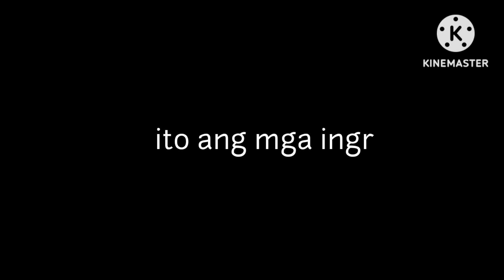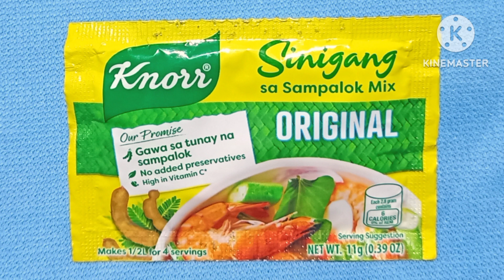Sinigang na karpa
Ingredients

¾ klo karpa
1 ltr. Tubig
20 pesos talbos Ng kamote
Sinigang mix 11g
1 tbsp salt
1 tbsp patis
½ tbsp granules
Luya
Sibuyas
3 piraso kamatis
2 piraso talong
8 piraso okra
2 piraso sili